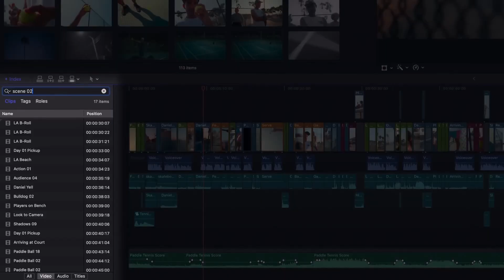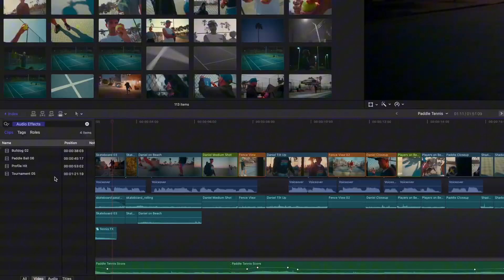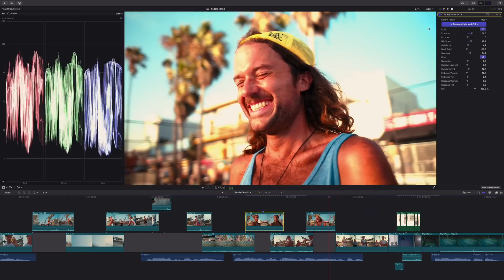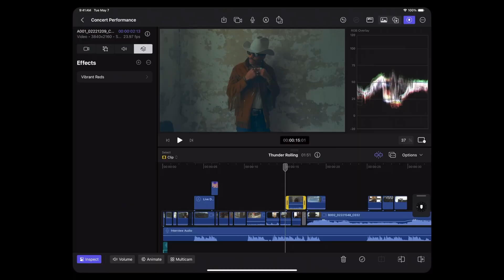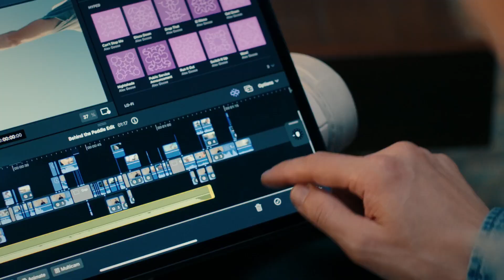Final Cut Pro 11更新AI功能，協助M4 Mac Mini成影片剪輯利器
蘋果新款Mac mini開賣即已售罄，不少網友都表示，很久沒有遇過需要這樣搶購的蘋果產品了。如果你買了它，那麼還有另一個好消息帶給你：Final Cut Pro準備好獲得大更新。 m4的效能加上Final Cut Pro新功能，一定會讓你的硬碟剪輯更加輕鬆，具體都有哪些更新呢，不妨跟著我們一起看看吧！